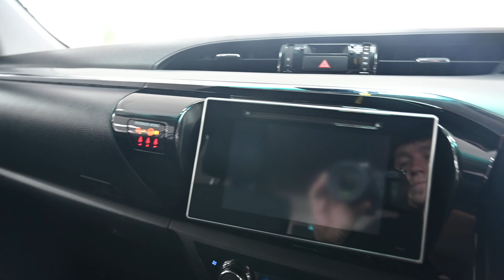BEEHIVE CARS TOYOTA HI LUX PJ68 TVU